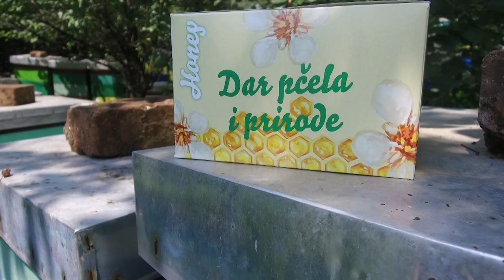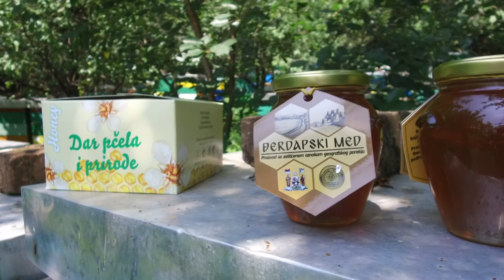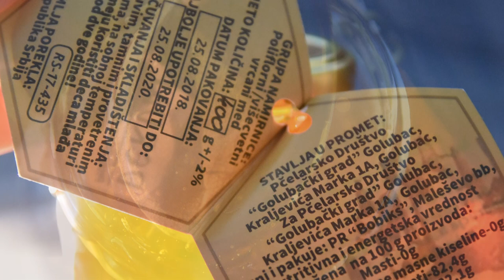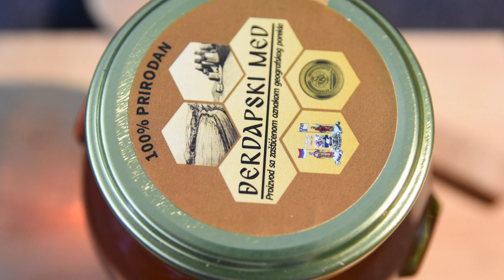DJERDAPSKI MED - slatki DAR parka PRIRODE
Zašto je djerdapski med blago severoistočne Srbije?
Sagovornik: Slobodan Sloba Furunović - Golubac
Facebook : Farma emisija o poljoprivredi